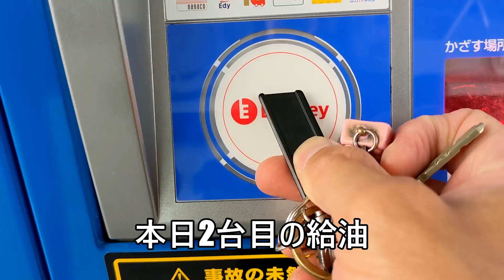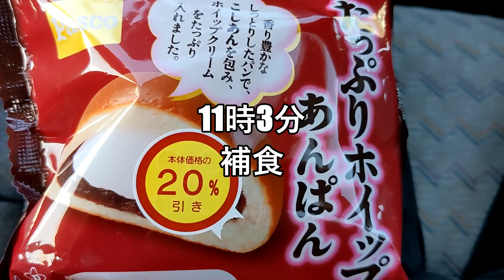【47才プランシェの道】2023年10月5日～10月6日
47才プランシェに向け食事制限なしでダイエット成功筋トレ日記